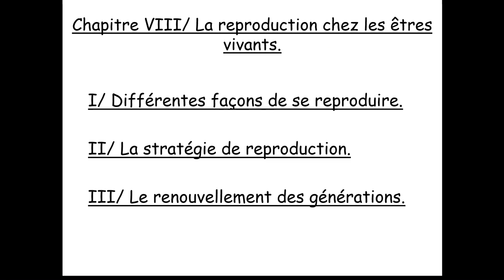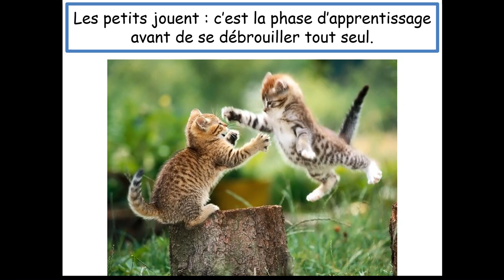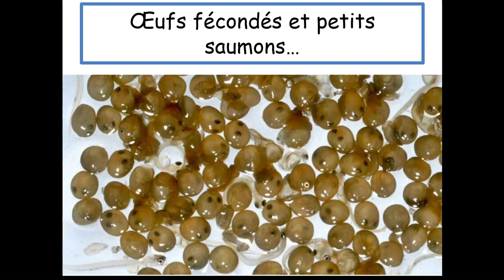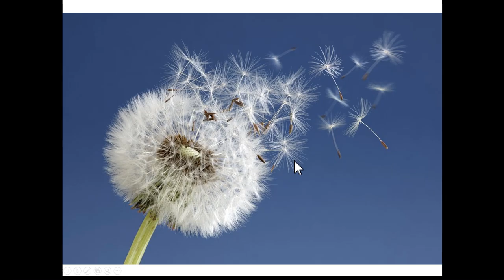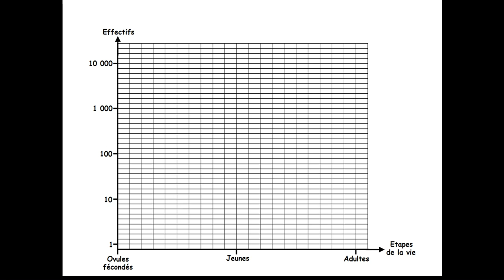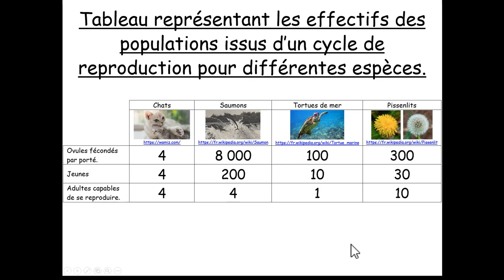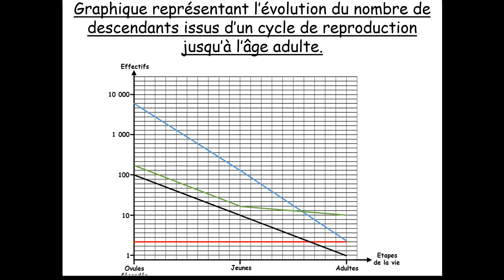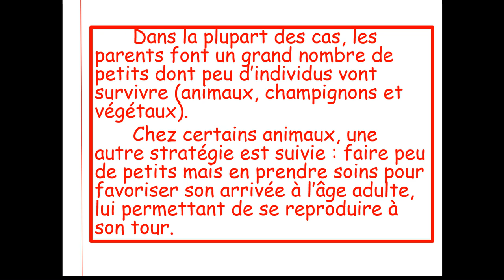5ème Th2 Ch8 Cours2 Stratégies reproduction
Niveau : 5ème
Th2 Ch8 Cours2 Stratégies reproduction
Activité graphique pour voir l'évolution du nombre d'individus par porté de la naissance à l'âge adulte et réflexion sur les comportements des parents.